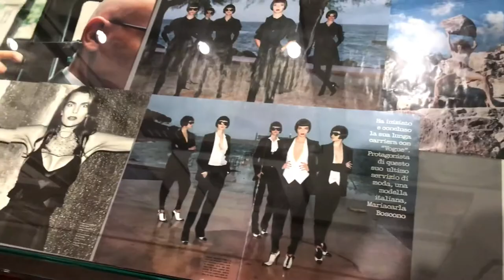Helmut Newton Foundation in Berlin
A short overview of the beautiful museum dedicated to the work of the photographer Helmut Newton